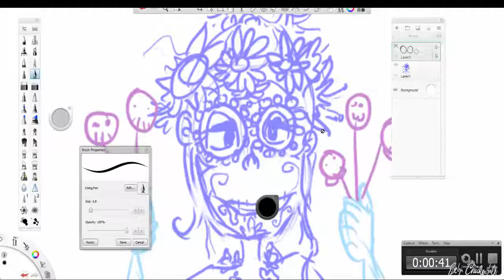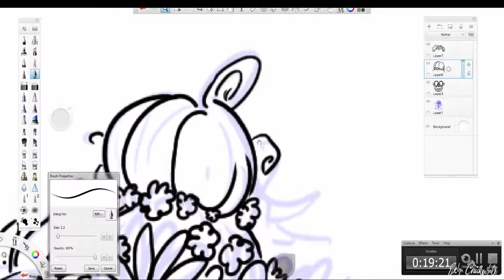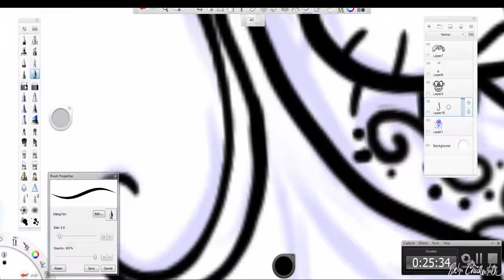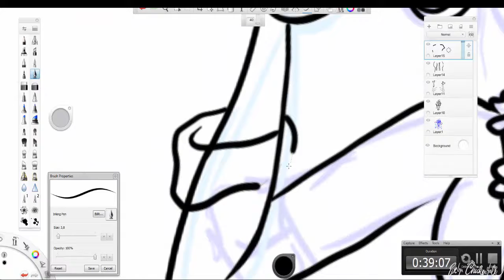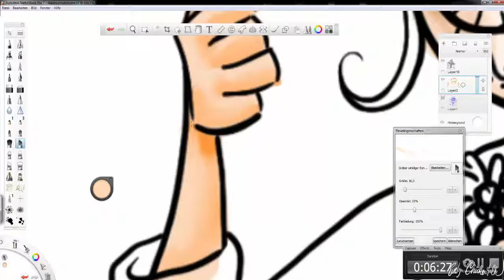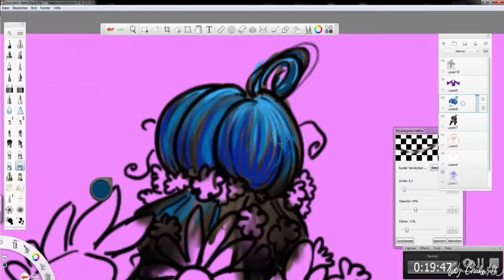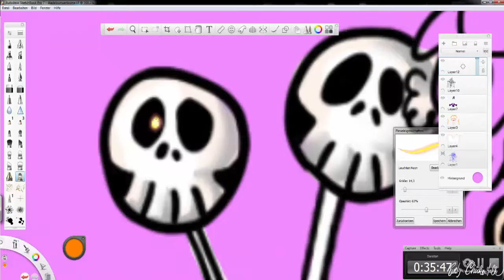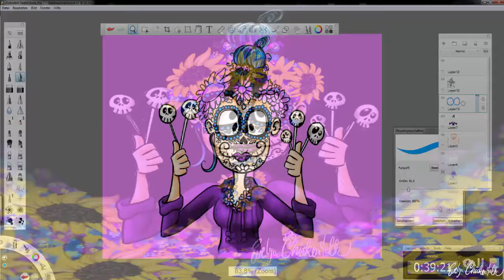Speedpainting - Día de los muertos-Me xD...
Today is the last day of the Días de los muertos (days of the death)
so..yeah.. you may recognize the picture from my Halloween-Special :)...

sadly this was the day when all the Camtasia-Crap has started :/..I recorded 3 videos of which the last/3rd video got currupted :/...but I wanted to share the footage of this video anyway! ^^...
I hope you enjoy the video :3
Follow me :D
♥ my google+ (I follow my subscribers that follow me there, just to be sure that you get notification when I upload a video :P)

♥uPlay: EvelynCh
♥PlayStationNetwork: EveChickentalk
♥XBox-live: RapierAtom21
♥TeamSpeak: Wanna join our TeamSpeak for a talk? :D
and join our server: 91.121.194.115